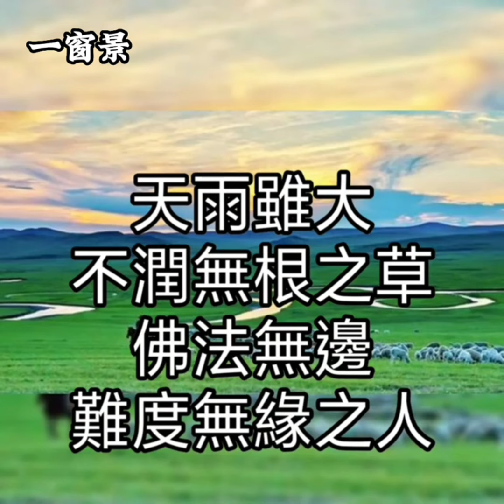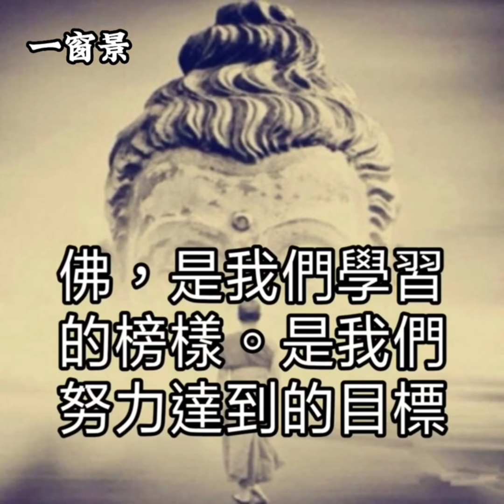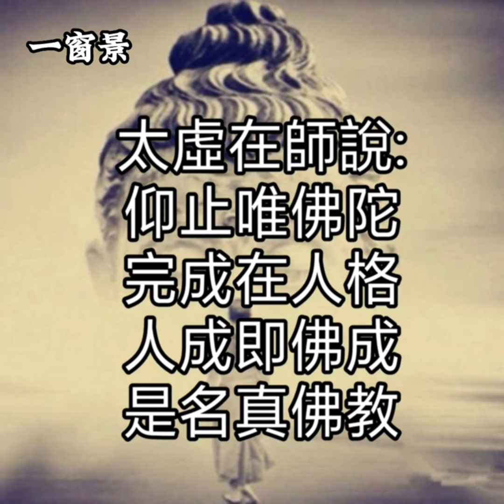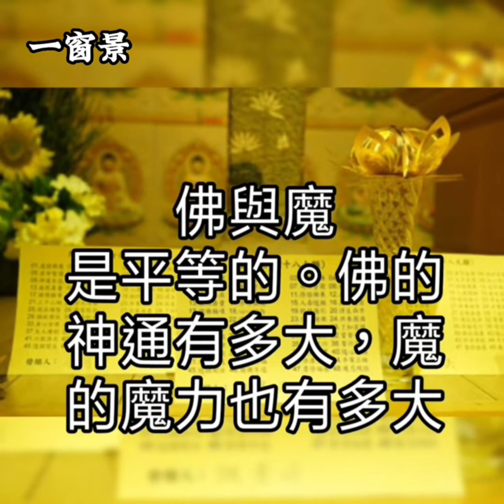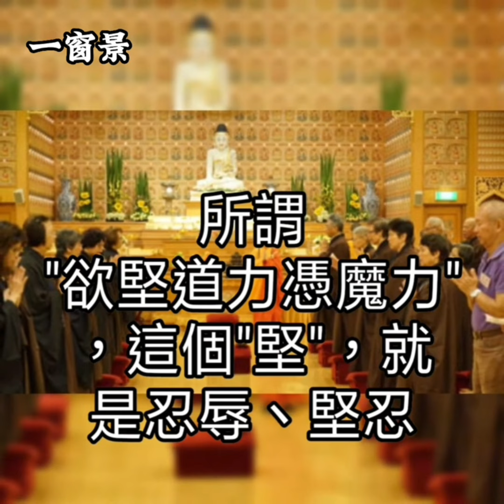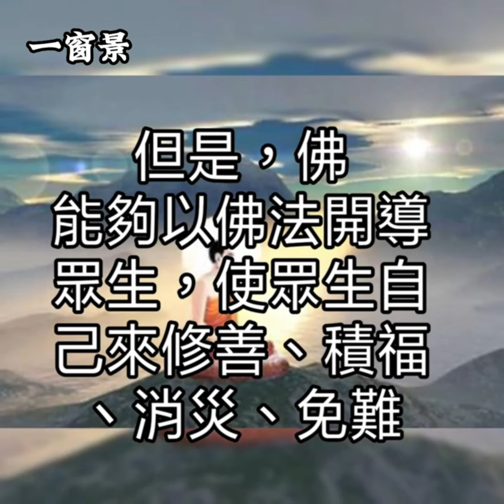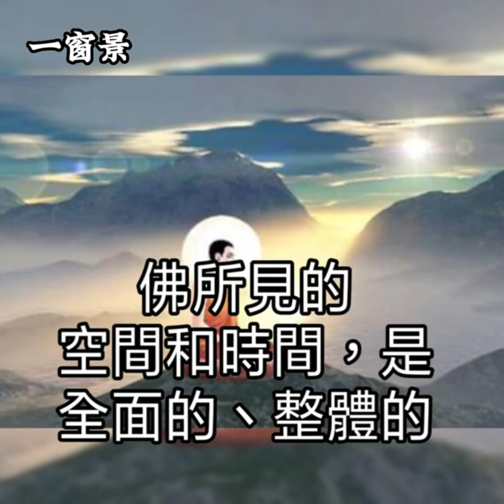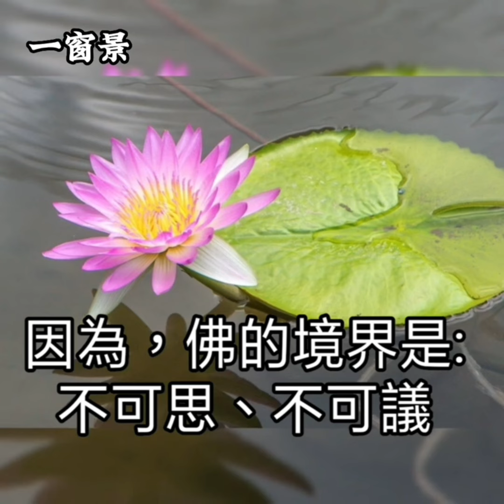佛菩薩，即然神通廣大、無所不能，為何努力求祂，就是不幫我？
(一)主講、背景古箏：茉莉芬芳
(二)煙供粉【福氣、昇華(兩種)＋能量塔(上供、除障)+煙供專用盤】：

鬼神天眼揭密：人體的光和「這件事」有關！紀曉嵐、英國小男孩道出一件不可思議奇事
有錢人、富貴人家，誰在跟你樹葬花葬海葬？小心，祖先魂被精魅魍魎擄走，後悔莫及！
驚曝！李玟亡魂不願轉世、想停留靈界？忘了吧！陽間人的思念，會障礙往生者提昇
卡陰、撞邪了，怎麼辦？其實，很多人不自知！有何現象？如何化解？如何預防？難搞的遭遇，不能不知
(1)佛經太長，可以分段分天念嗎？(2)拜祖先，可以唸甘露水真言嗎？(3)洗澡、上廁所時，可以念佛嗎？(4)學佛人可以玩股票嗎？(5)葷食，可以念變食咒？(6)誦經時，可以喝水嗎？